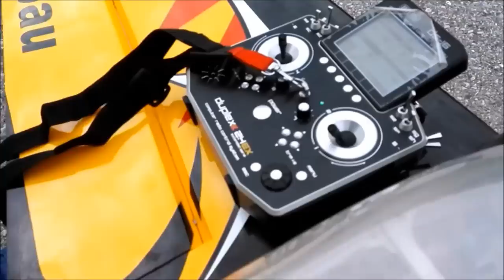Endless possibilities - MX2 by GB-Models/HEPF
piloted by Dominik Lintner
filmed and edited by Oliver Fuchs

MX2 by GB-Models / HEPF Modellbau
- JETI duplex DS-16
- AXI 5325/16
- JETI Mezon 115
- Savox Servos